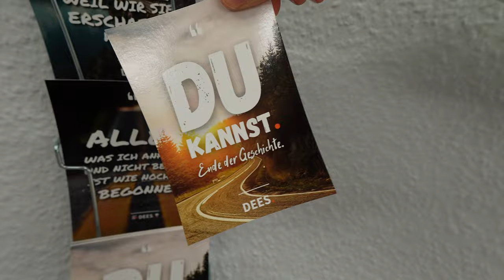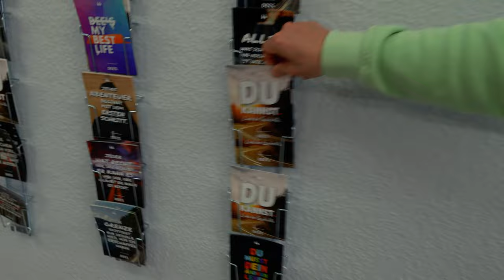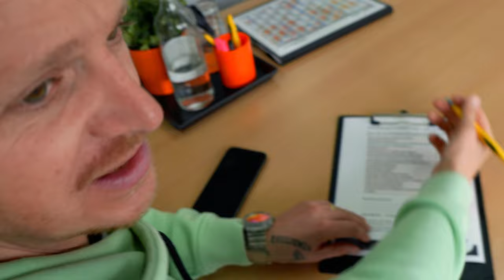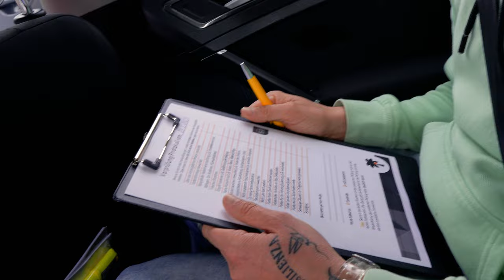Vorbereitungs Fahrprüfung Hautnah miterleben | Rob Dee 4K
Vorbereitung für die Fahrprüfung wird hier Hautnah miterlebt.